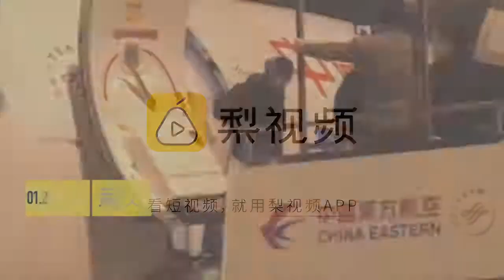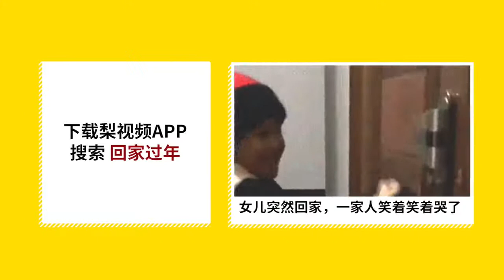医生赴武汉补缺憾：SARS没去小汤山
1月25日凌晨，上海援鄂医疗队抵达武汉天河机场。上海瑞金医院的陈德昌医生说，他是在吃年夜饭的时候接到的电话，立马放下碗筷准备行李，他说当年SARS时没有去第一线小汤山，现在可以弥补缺憾。